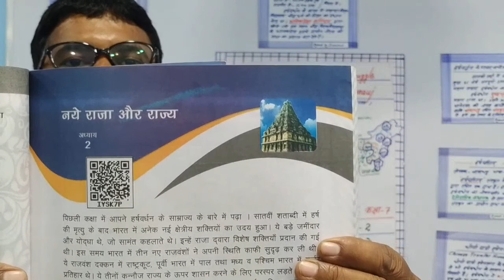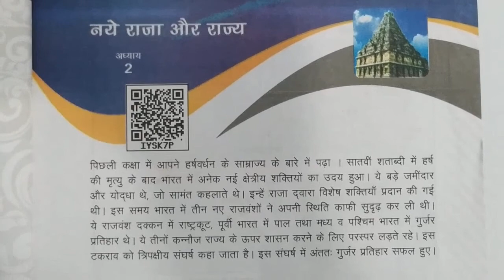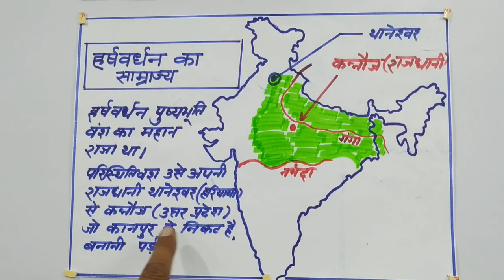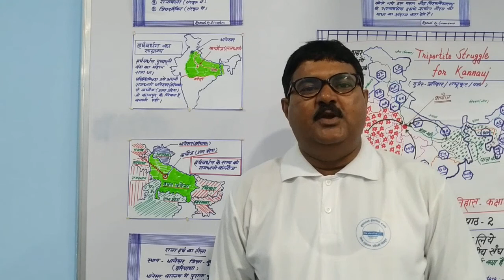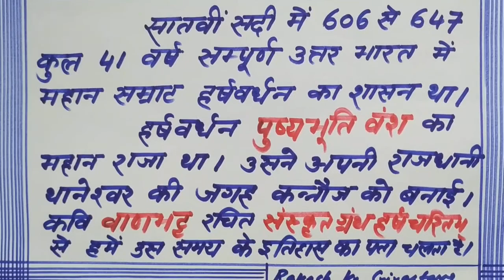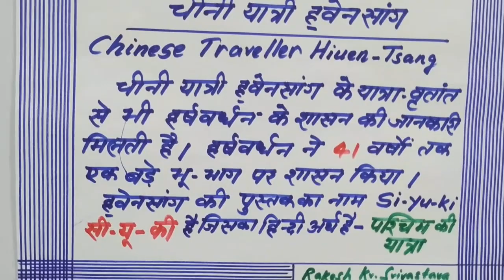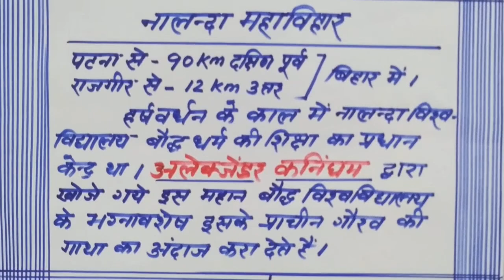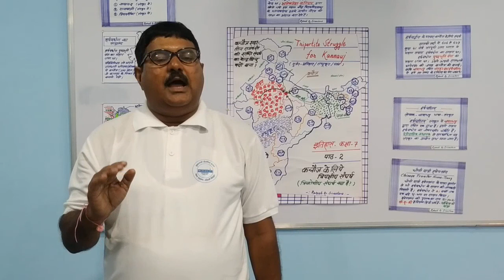HISTORY 7 CH-2